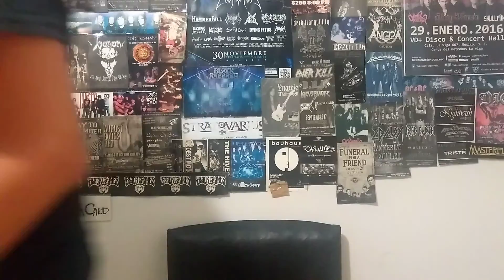Opinión Vokonis Album Odyssey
Ultima entrega en estudio de la banda sueca, presentando un stoner contundente y solida